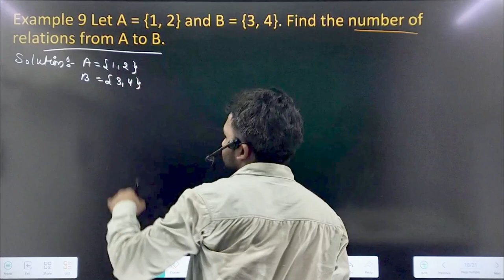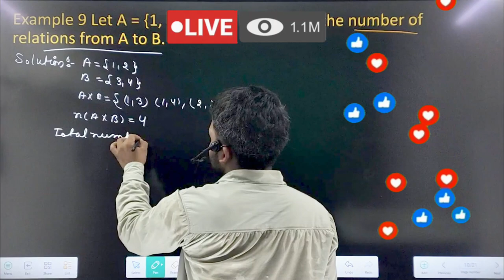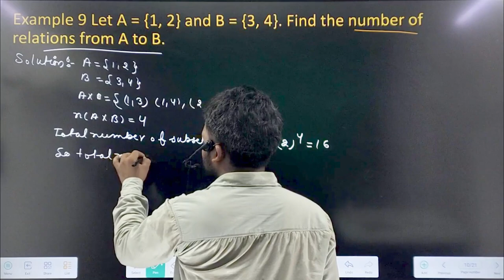relation and function important Examples ncert class 11